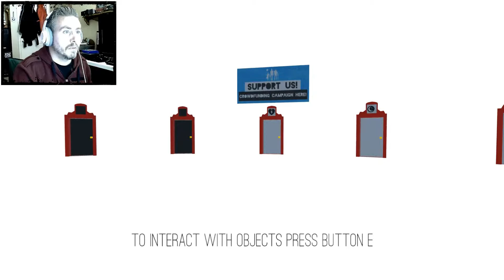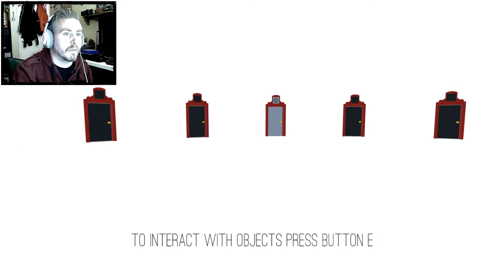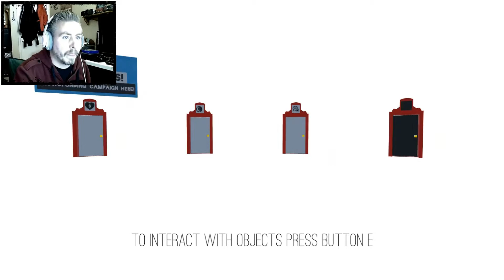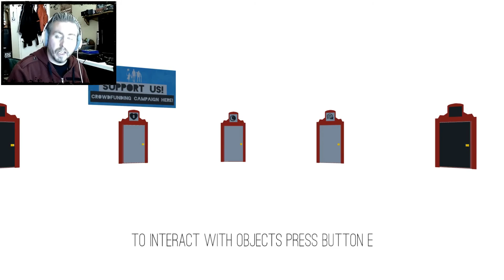Bus Stop Hero | The Way of Life #1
Leave work, cross street illegally, befriend bird, take detour through dark ally, kick some guys ass, save lady, take bus home. KaPOW! LIFE